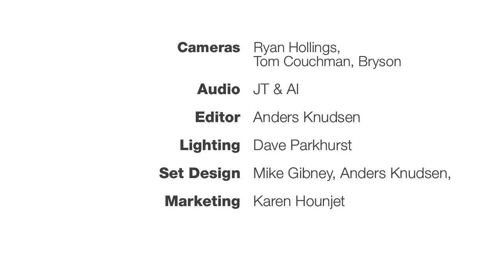Avenue Live with Dave Kelly-Episode 3: The Old Trout Puppet Workshop and Kyle Shewfelt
As Santa Claus hands out candy canes to the crowd in the finale of Avenue Live with Dave Kelly, Dave talks with the Old Trout Puppet Workshop gents and Kyle Shewfelt about making ones career in what others might do as a hobby.